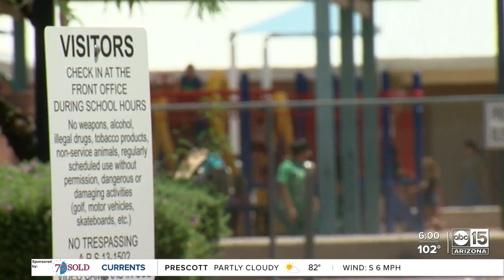Mesa mom upset after 5yo told to walk home alone on 1st day of kindergarten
Brieanna Dickson was sent into a near panic when she arrived at Emerson Elementary in Mesa to pick up her son and he was not in the pick-up area.